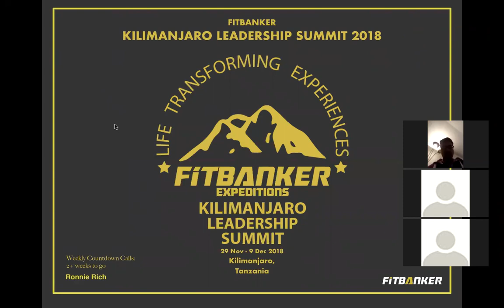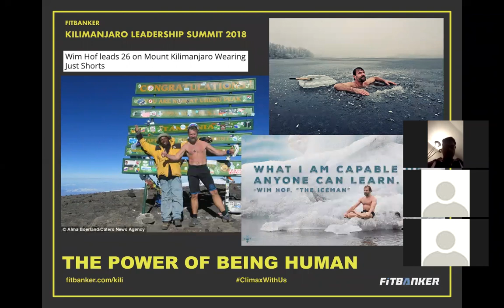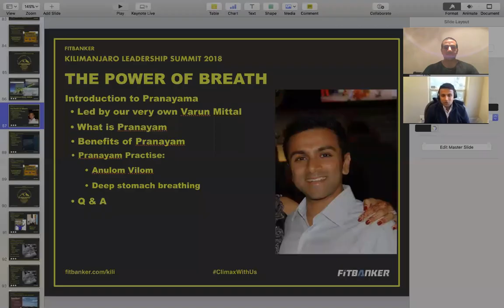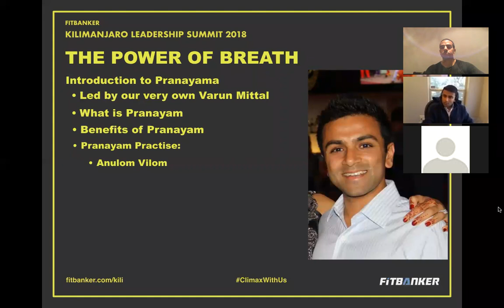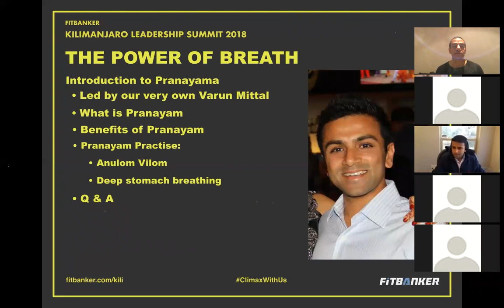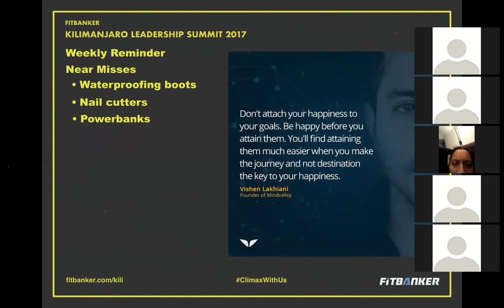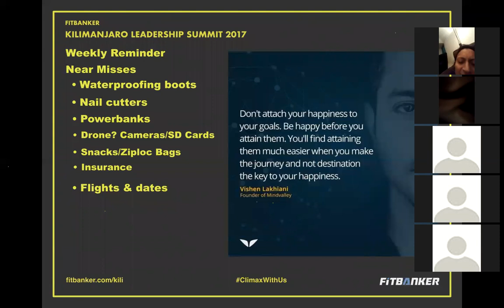FITBANKER Kilimanjaro Leadership Summit - 3+ Weeks to Go (Part 1)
In this Webinar we cover:
 - The Power of Breath
 - Introduction to Varun and Intro to Pranayama
 - Meet Hannah - 2017 Kili Summiteer